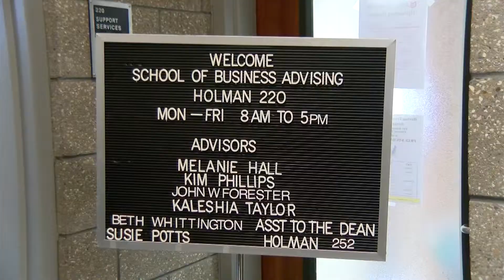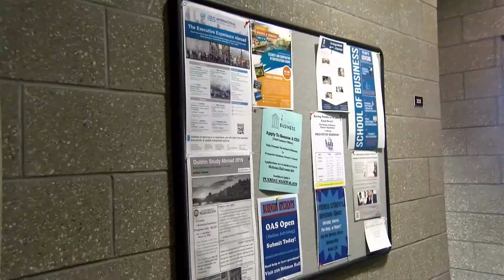Advice on Junior Advising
By. Asia Herrod//Andranita Williams